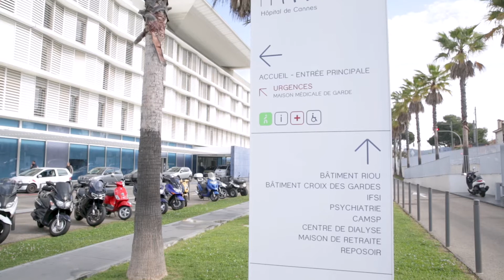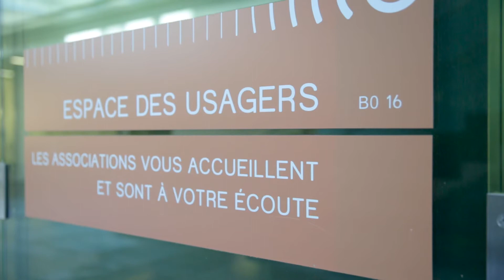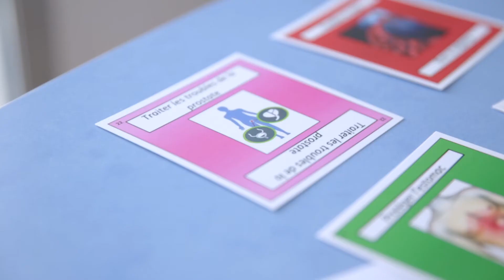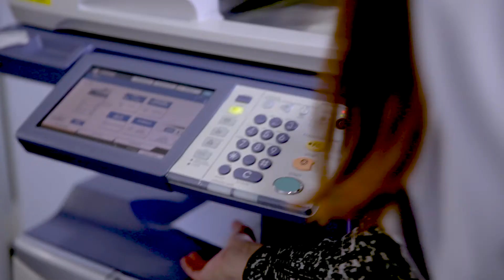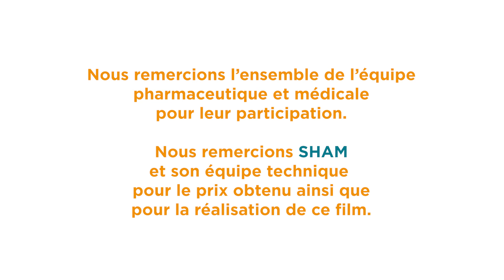SFPC 2018 2 CH Cannes